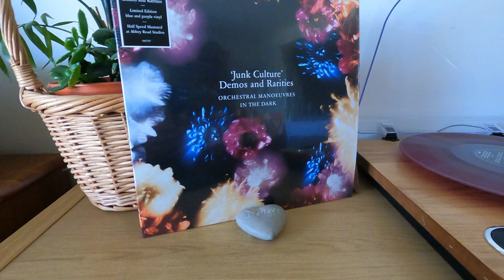Record Store Day OMD Junk Culture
Got myself a copy of the new vinyl record  of OMDs Junk Culture 🙏 Purple & blue double colour vinyl.